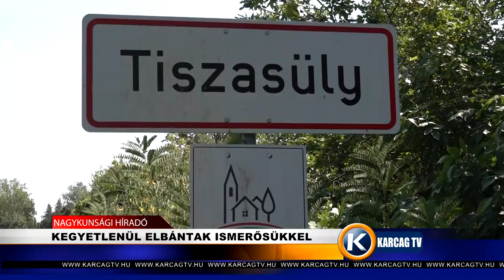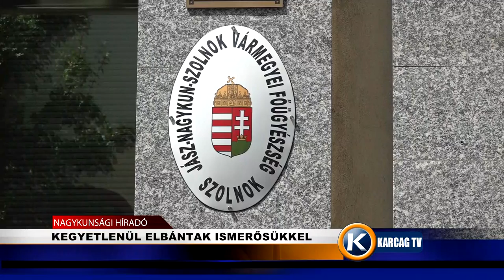KEGYETLENÜL ELBÁNTAK ISMERŐSÜKKEL